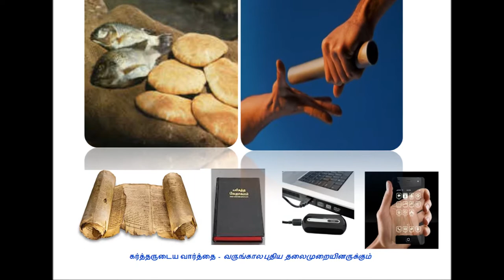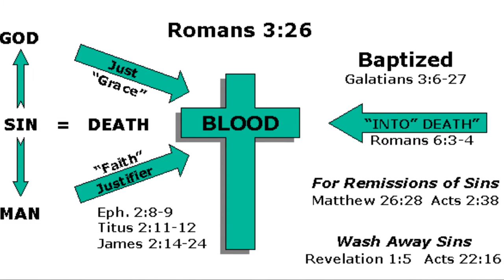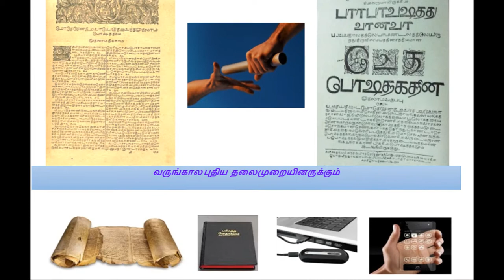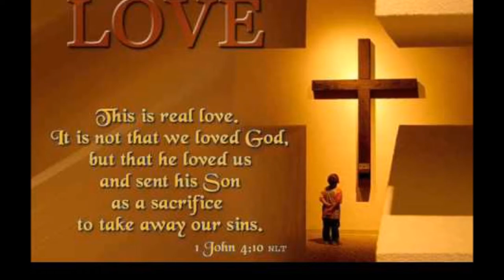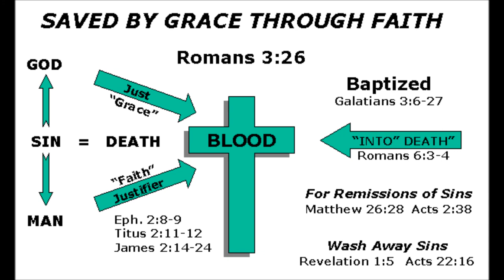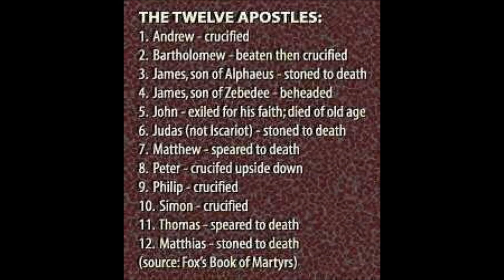Tamil Christian Message - God's Presence In Christ Jesus Powered by Holy Spirit-Bro. Philip Ebenezer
Let us carry the presence of God In Christ Jesus empowered by the power of Holy Spirit.

Title song is adopted from Samuel Mugunthan's YouTube Channel
This is a Telephonic Prayer cell message. We have used Teleconference (Using cell phone conference call) for conducting Tele Prayer.
For
New Life Prayer Fellowship